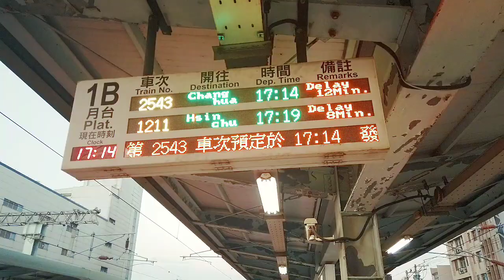南寮漁港Love.TAIWAN , NANXUN FISHING PORT (dji Osmo Pocket)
Love (dji Osmo Pocket)